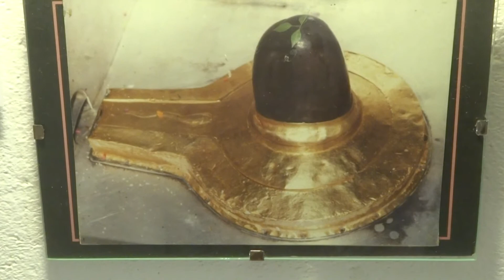Aruna & Hari Sharma Morning Pooja Before flying Washington DC with Suraj, Nov 12, 2014